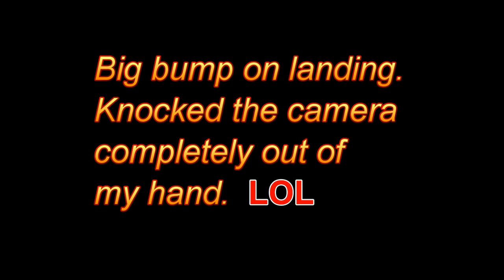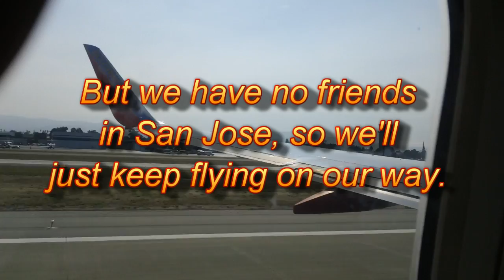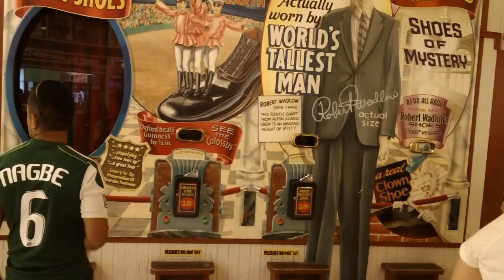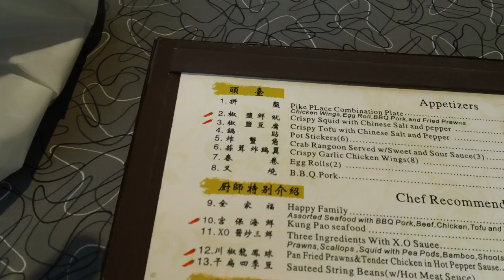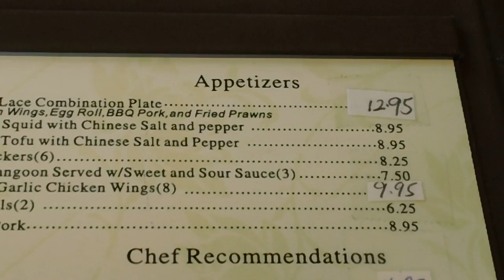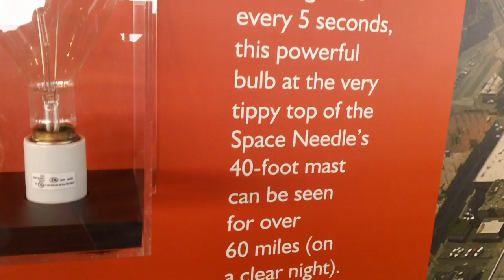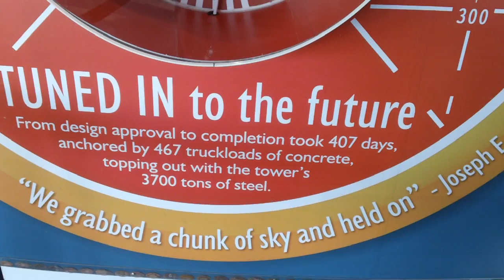Mish-Mash #122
A few highlights of a two-week trip with my son, John.